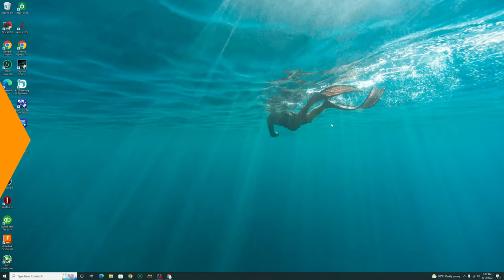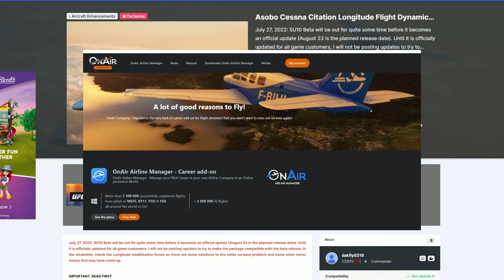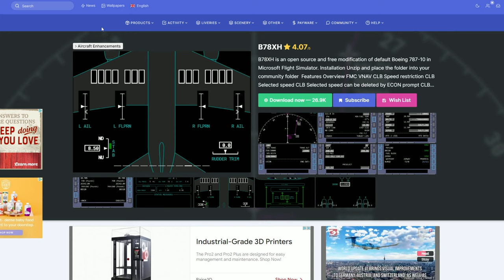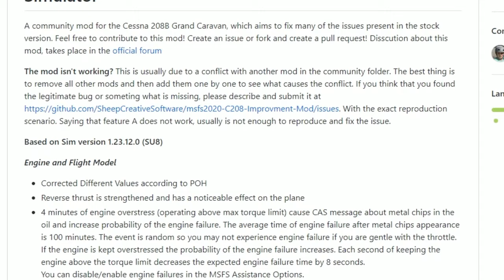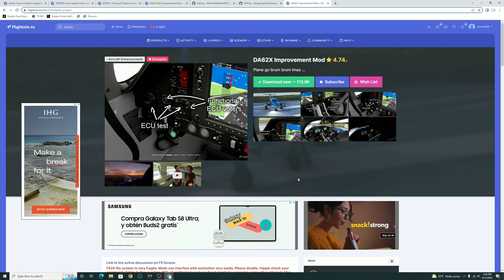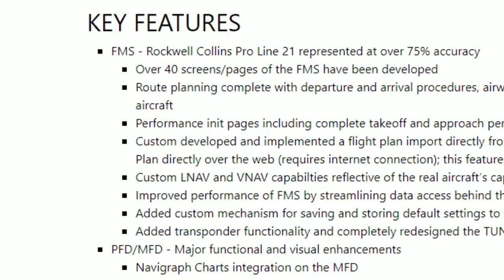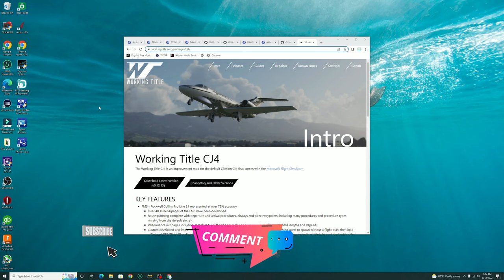MSFS2020*Best Free Mods* Apps Addon & Mod Series Pt.3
Hello everyone today in microsoft flight  simulator 2020 we will go over the mods that i use all the time. These are probable some of the best free mods for msfs2020 i also went over the best addons and apps in the previous episode so if you haven't seen them the links will be down below. These mods really bring the stock default aircraft  to life with the flight dynamics and on board systems not to mention the external mcdu on the a330 and the cj4 links below on how to set those up.

Link section
Video section